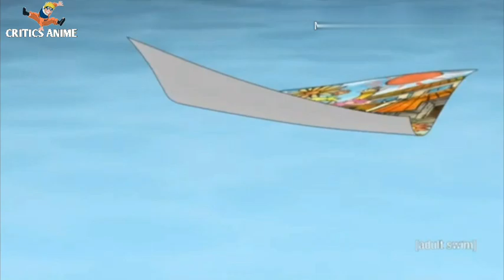Boruto Episode 32 ,33 in hindi | Explanation by critics Anime